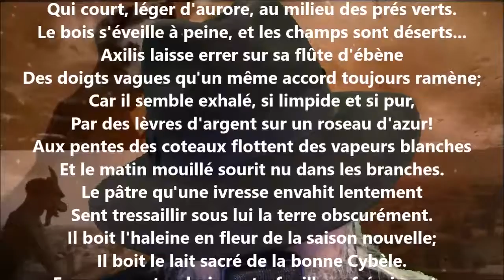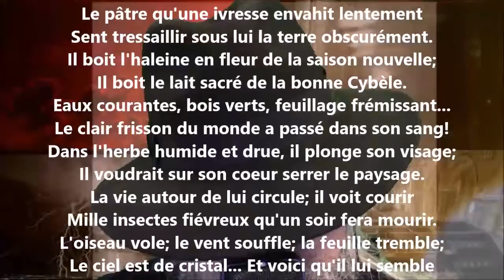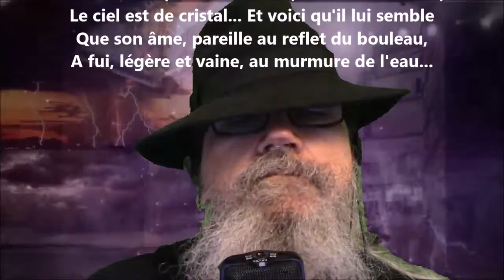Axilis au ruisseau - Albert Samain lu par Yvon Jean